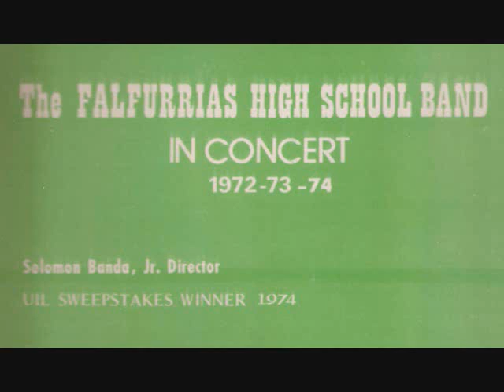(1) Nutmeggers March 1972